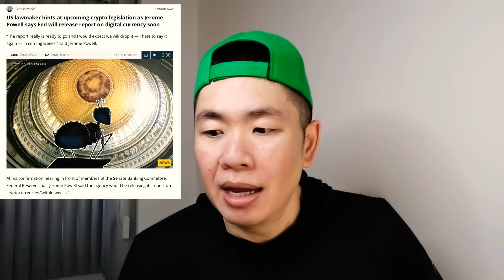คุย​ข่าว​: VeUSD, CPI คืนนี้, กฎหมาย​ Crypto ใน​สหรัฐอเมริกา​ 📊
ข่าว​คริปโ​ต

VeUSD 0:38

CPI​ Data 2:39

กฎหมาย​ คริปโต​ 4:35

Exchange ( KUCOIN )

* ไม่​ต้อง​ยืนยัน​ตัวตน​ ✅
*​ เหรียญ​เยอะ​ ✅
*​ ภาษา​ไทย​มี​ ✅
* ผม​ใช้​มา​ 4 ปี​ ​✅
* ค่า​ Fee​ ถูก​ (0.1%)✅